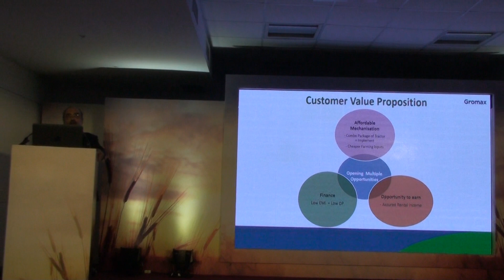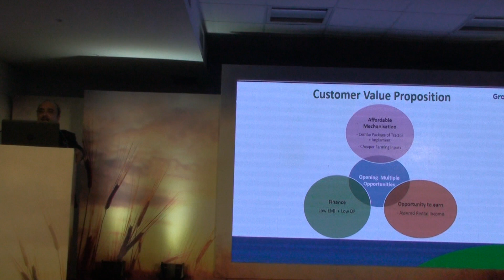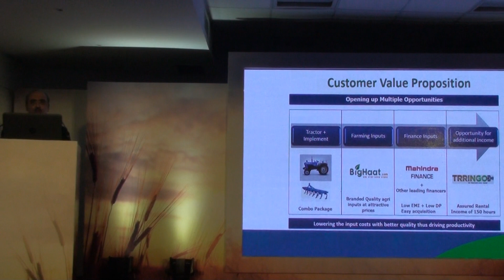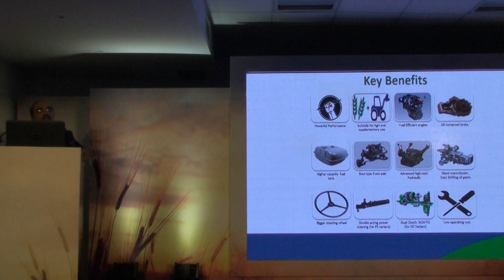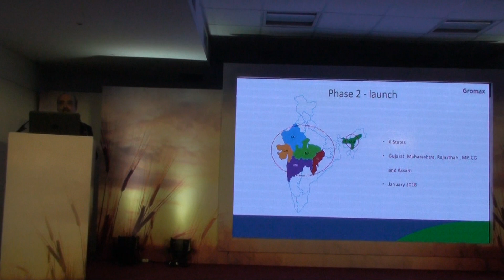Mahindra rebrands mahindra Gujrat Tractors, launches 'Trakstar"